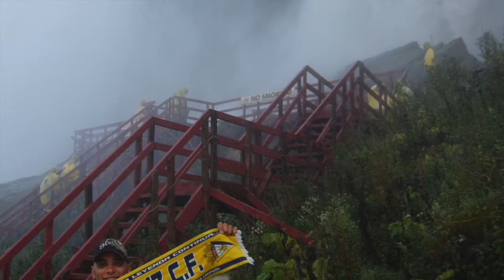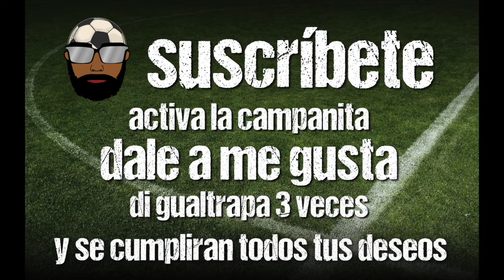TERTULIA GUALTRAPA CADISTA - HOY ANALIZAMOS EL CÁDIZ-BARBATE Y LOS POSIBLES FICHAJES Y LAS BAJAS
Vuelve la tertulia gualtrapa cadista!! Hoy con Ilde analizamos el primer partido de la pretemporada cadista y la situación actual de la plantilla tras los primeros fichajes. Qué posiciones hay que reforzar? Quién sobra de la actual plantilla?